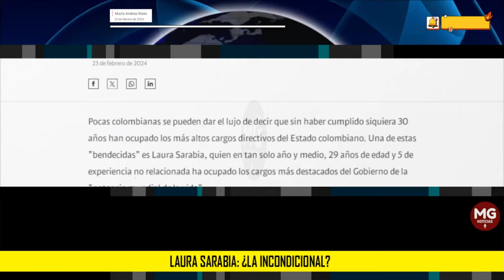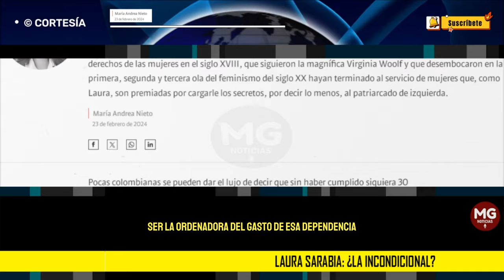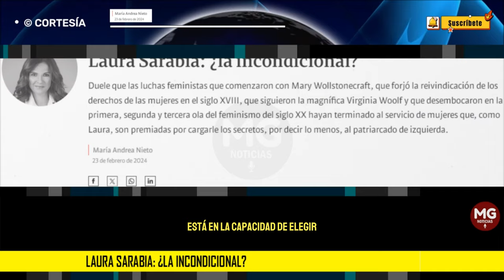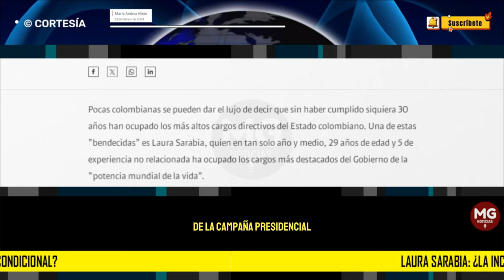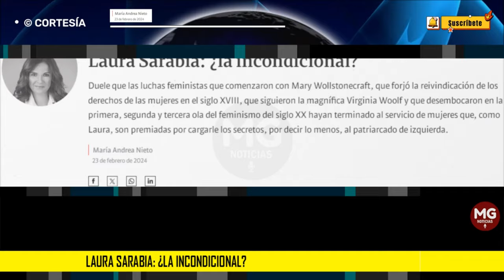LAURA SARABIA: ¿LA INCONDICIONAL? 🔴 Columna María Andrea Nieto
Duele que las luchas feministas que comenzaron con Mary Wollstonecraft, que forjó la reivindicación de los derechos de las mujeres en el siglo XVIII, que siguieron la magnífica Virginia Woolf y que desembocaron en la primera, segunda y tercera ola del feminismo del siglo XX hayan terminado al servicio de mujeres que, como Laura, son premiadas por cargarle los secretos, por decir lo menos, al patriarcado de izquierda.
columna MARIA ANDRÉA NIETO para SEMANA